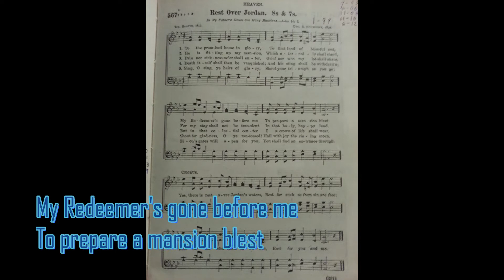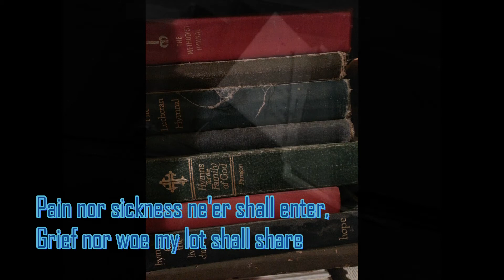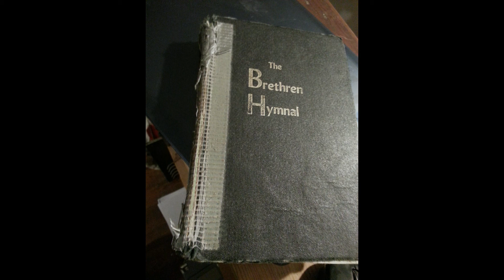Rest Over Jordan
This is the first video of this channel.
This is #567 in the1901 Brethren Hymnal played by four trombones composed by George Holsinger. He had around 60 tunes in this hymnal.
and was on the music committee for the hymnal.The hymnal you see in the picture is a 1971 printing.
My it bless your day.